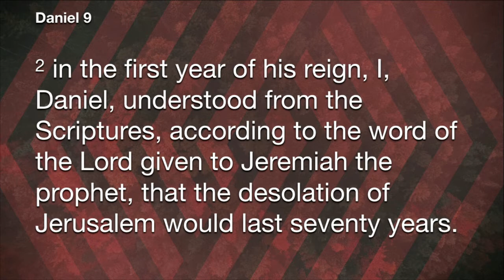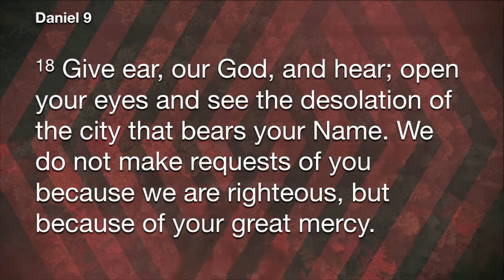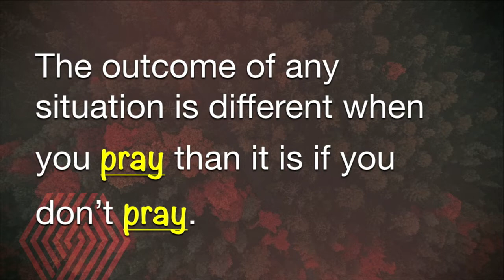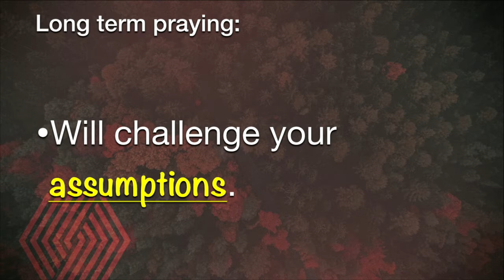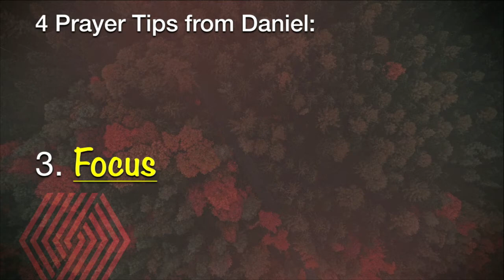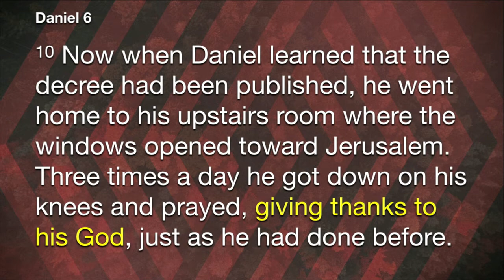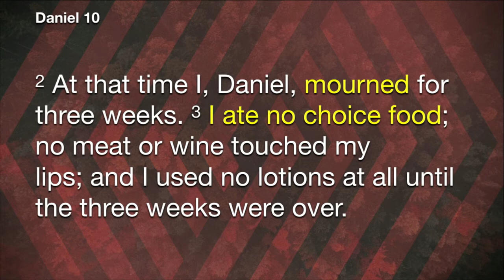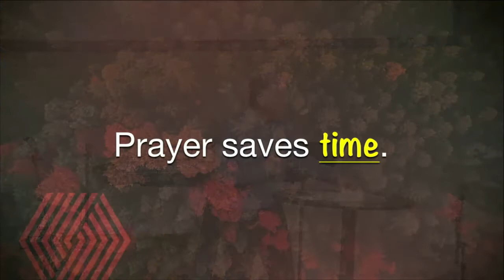The Prayer Adventure Part 3 | Go Long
The Prayer Adventure Part 3